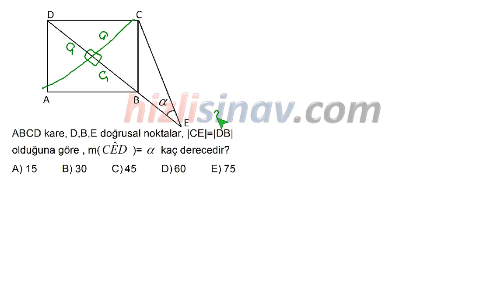HızlıSınav Soru Çözüm Videosu (Soru Kodu:31987)